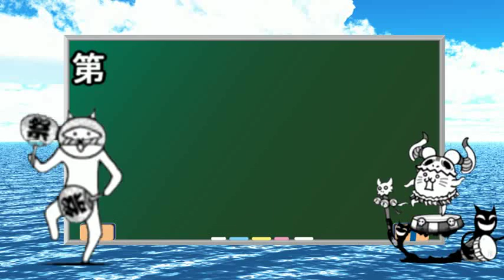ゆっくり実況第三の端末真・レジェンドコーラスラップバトルチキンレースの開催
どこまで我慢できるか勝負！
らくがき式キャラ素材
Ａｖｉｕｔｌ